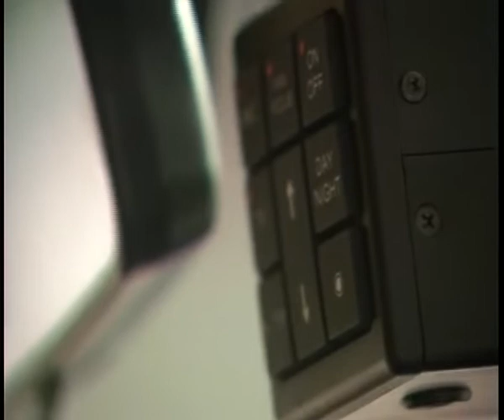CANICATTI' CONTROLLI DELLA POLIZIA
Fine settimana di controlli a Canicattì da parte della polizia. Segnalato un giovane romeno trovato in possesso di droga.